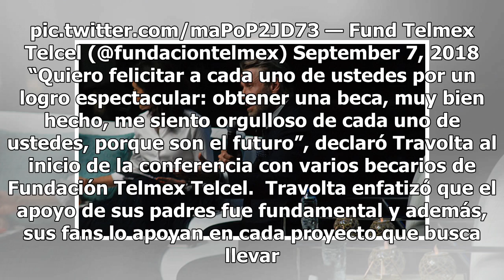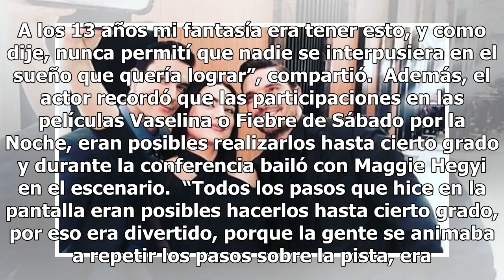John Travolta inspira a cientos de jóvenes en México Siglo XXI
mil futuros líderes mexicanos a quienes se dirigió y pidió que persigan sus sueños a pesar de las dificultades y que busquen a de personas que les ayuden a alcanzar sus metas. Luego de la charla, el actor dio una pequeña muestra de baile con una de las presentadoras.   Un gran consejo que le da John...